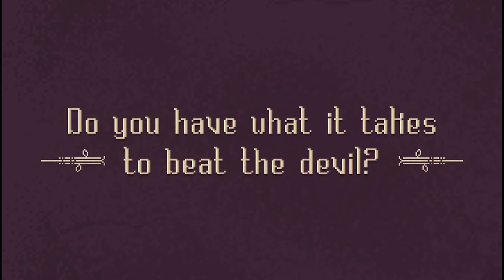Top 10 Great Mobile Games iOS and Android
Game 1: 0:00
Game 2: 1:17
Game 3: 2:24
Game 4: 3:11
Game 5: 3:52
Game 6: 4:49
Game 7: 5:54
Game 8: 6:46
Game 9: 7:40
Game 10: 8:15